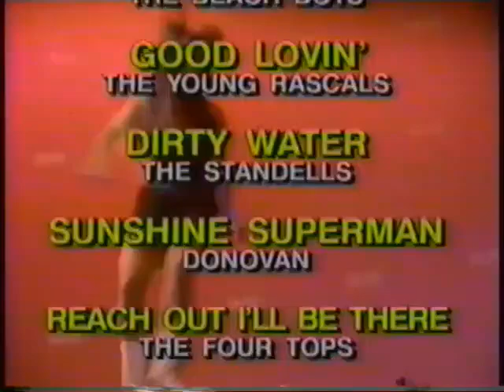Time Life's Classic Rock 1966 Compilation Album 1987 Commercial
Originally uploaded by VHSGoodiesWa.
Phone voice-over announcement by the one and only LaFontaine.